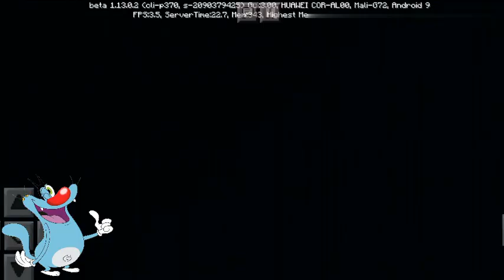Oggy using Fortune 3 pick axe and this happened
Oggy using fortune 3 pickaxe and this happened in hindi by game portal 2.0